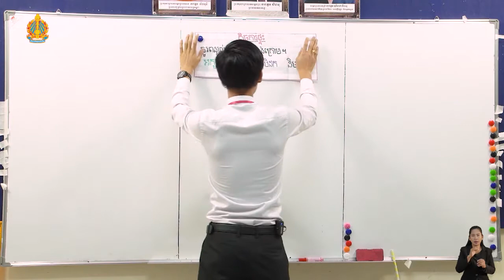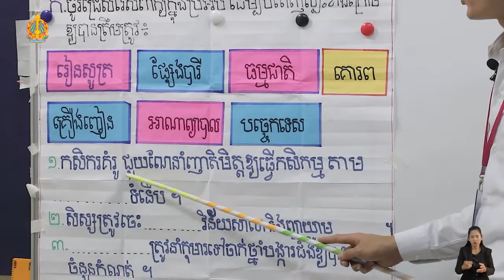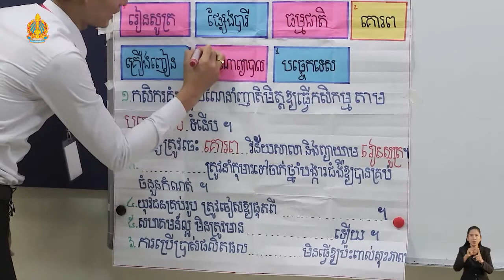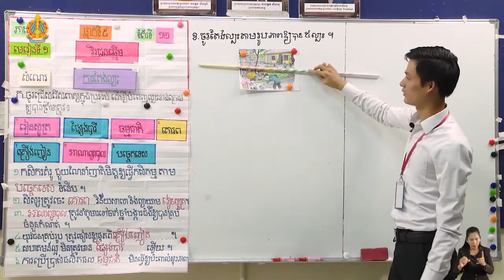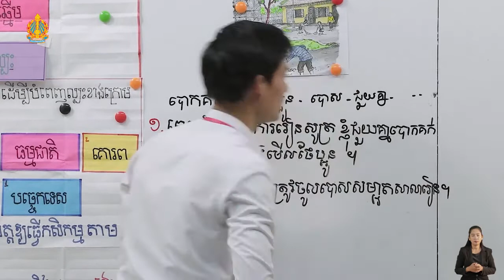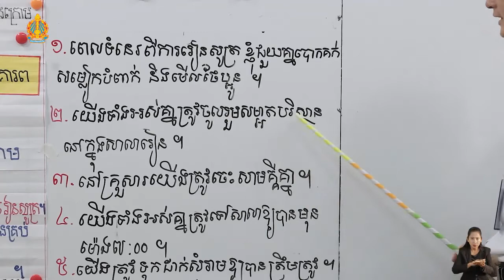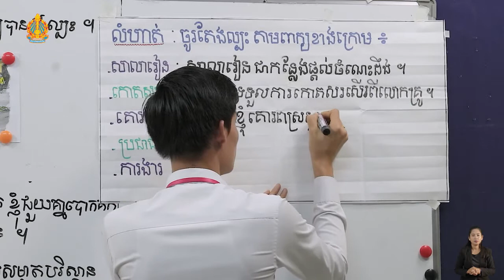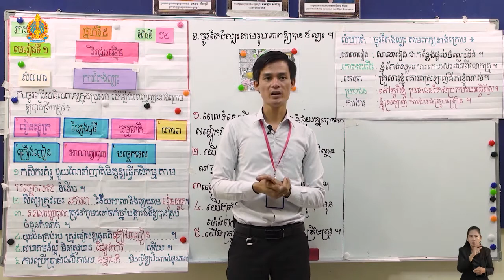K5 7ថ្នាក់ទី៥ មេរៀនទី ១ សំណេរការតែងល្បះ